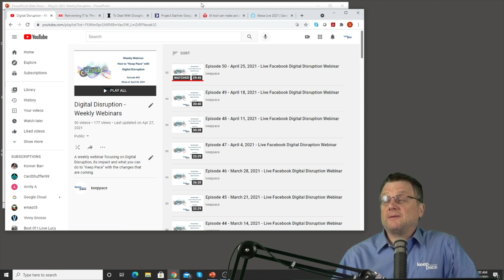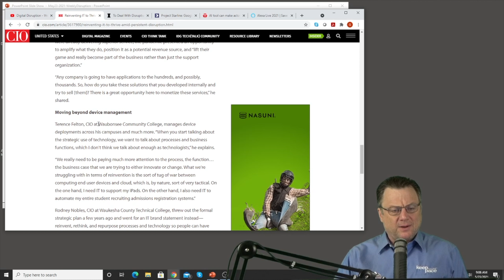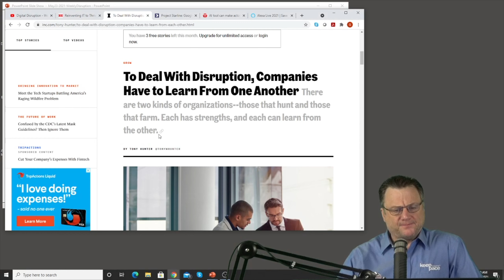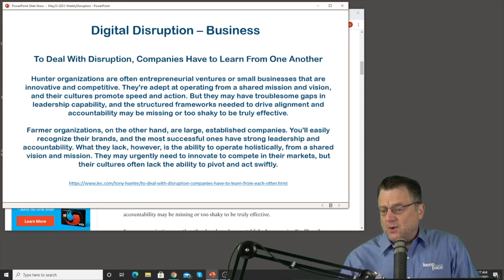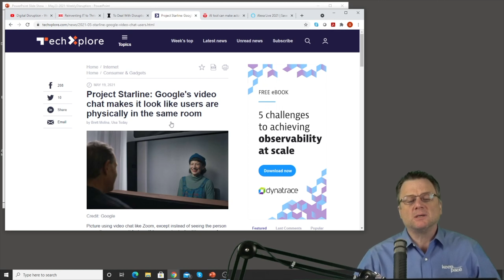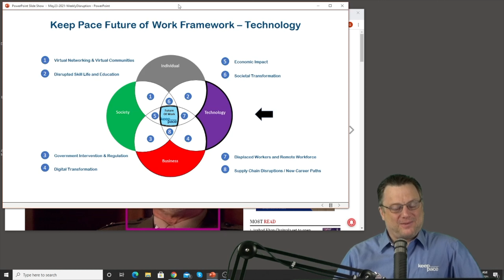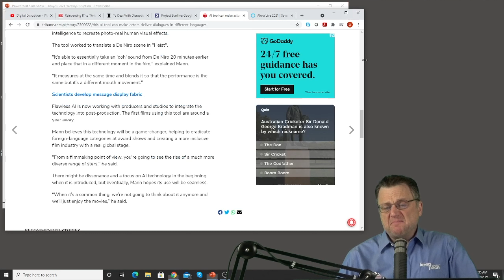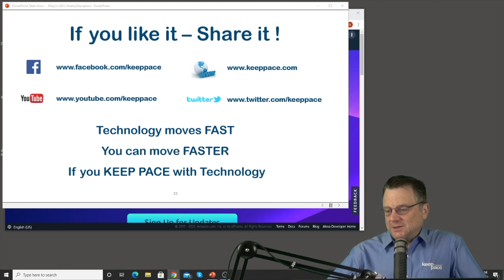Episode 54 - May 23, 2021 - Live Facebook Digital Disruption Webinar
A weekly webinar focused on Digital Disruption topics.    The goal is to "Keep Pace" with disruptive events, by understanding the impact and what you can proactively prepare